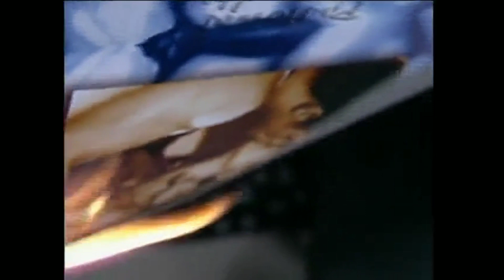Casilda preparada para ver sus "Cursos de inglés" | Amarte es mi Pecado